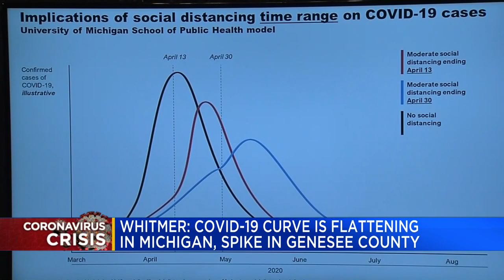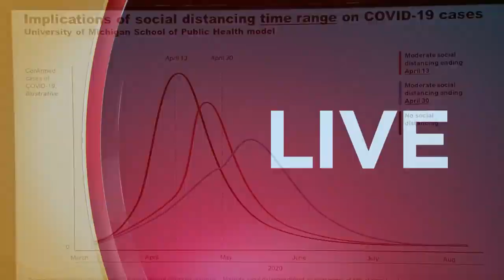Whitmer: COVID-19 curve is flattening in Michigan, spike in Genesee County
In a press conference Monday, Gov. Gretchen Whitmer says Michiganders are following social distancing guidelines closely and the COVID-19 curve is beginning to flatten, specifically in southeast Michigan.